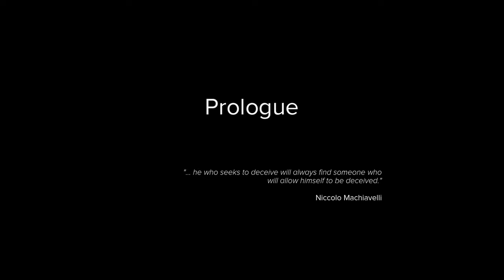Sniper: Ghost Warrior 3 - First 25 minutes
Sniper Ghost Warrior 3 is a story of brotherhood, patriotism, and betrayal in the most complete sniper experience ever released. Take the role of an American sniper named Jonathan North, who drops into enemy territory in northern Georgia as the country is dissolving into a bloody civil war. Explore large open-world maps with dynamic weather conditions, and a day and night cycle that impacts play and player decision-making. Customize weapons, equipment, accessories, vehicles, and a drone, and utilize the three pillars of gameplay to your liking: Sniper, Ghost, and Warrior.